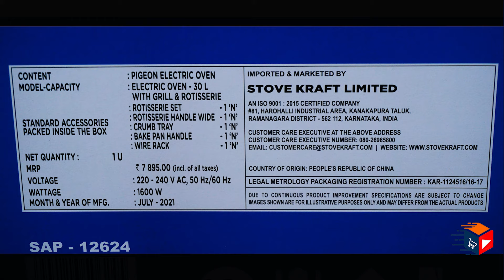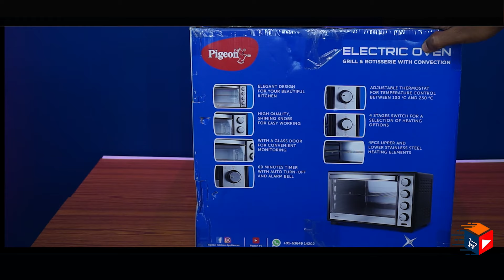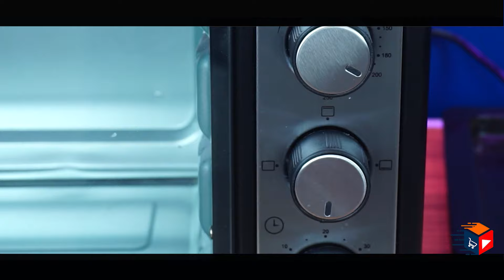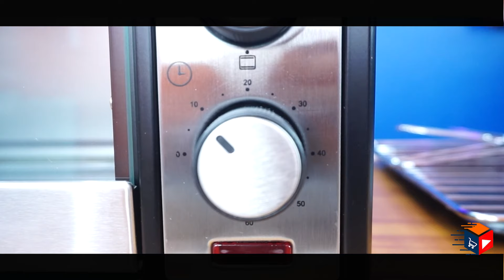Pigeon Oven Toaster Grill (12624) 30 Liters OTG with Rotisserie Unboxing | Review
Pigeon Oven Toaster Grill (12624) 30 Liters OTG with Rotisserie, Oven Toaster and Grill for Grilling and Baking Cakes (Grey), Standard